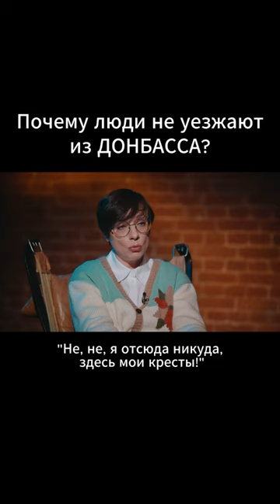Почему люди не уезжают из Донбасса? / ТУТТА ЛАРСЕН: Эпоха новой чуткости. Жизнь после СВО